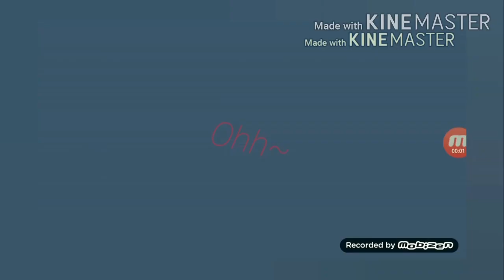•~Afton Family Reunion~• 2/? ~ Ft. Mah_potatosÙvÚ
Yes I did record my intro because I was to lazy to redo it again :p but I hope you enjoyed it~♤♡